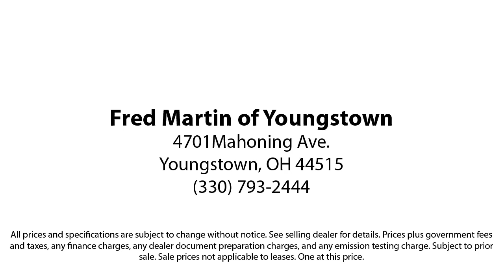2021 Ford Bronco Sport Big Bend Sport Utility Youngstown New Castle Kent Warren Boardman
2021 Ford Bronco Sport Big Bend Sport Utility Stock Number: F21590A Vin:3FMCR9B69MRB01015.